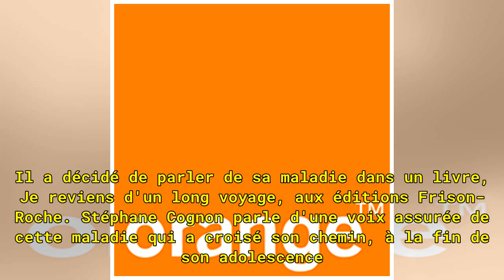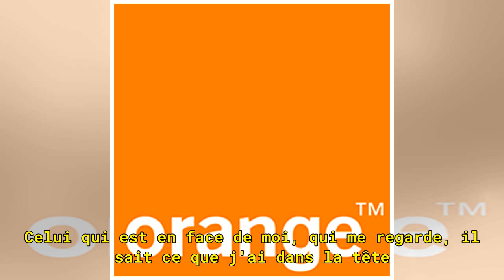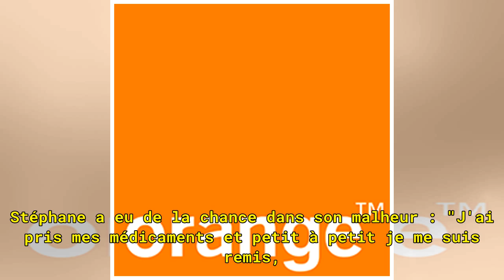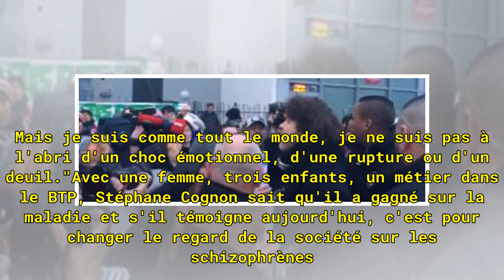Journées de la schizophrénie : "On a l'impression qu'on lit dans vos pensées"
Les 15e journées de la schizophrénie, du 17 au 24 mars, entendent plaider pour une meilleure intégration des personnes malades au sein de la société.La schizophrénie touche plus de 600 000 personnes en France. Elle provoque des idées délirantes, des hallucinations et apparaît le plus souvent entre 1...